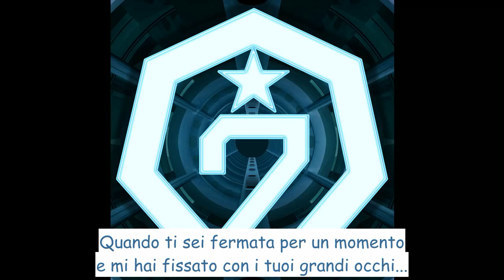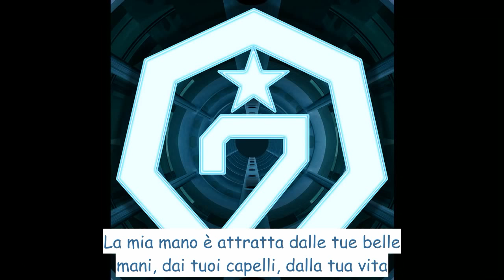GOT7 - Take My Hand [SUB ITA]